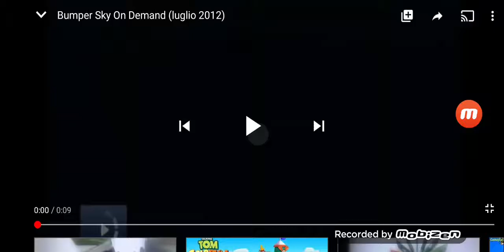Now On Talking Tom And Friends